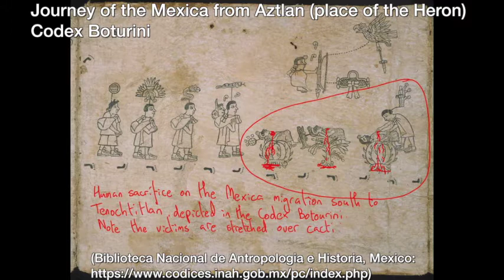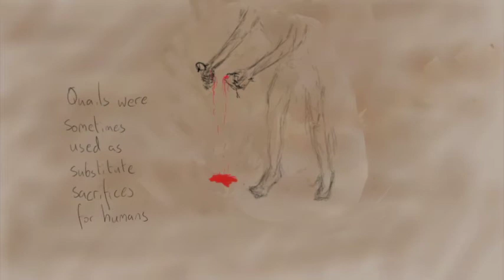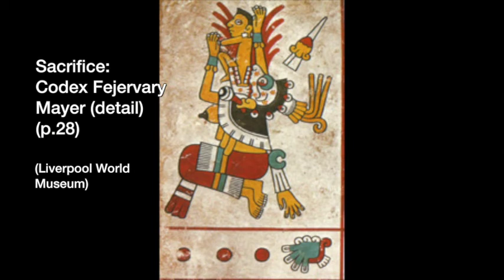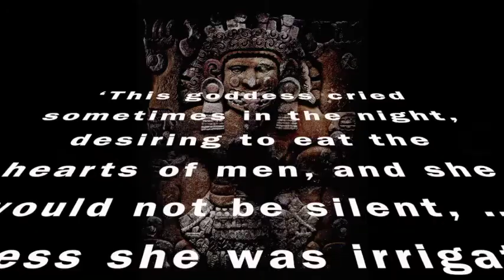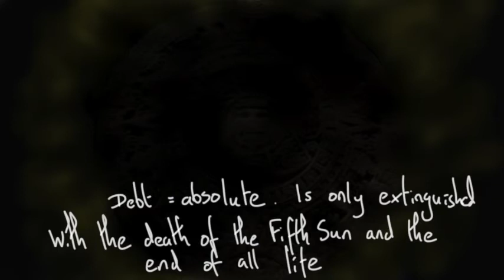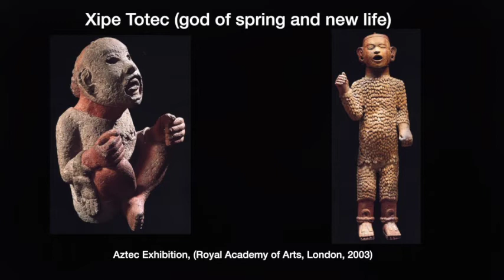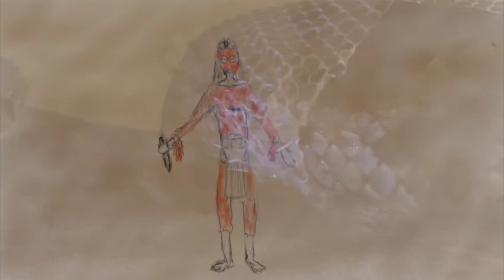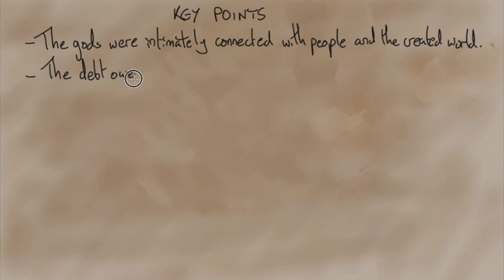Colonial Cosmovisions 2: The Aztecs - Part 2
This is the second part of my 'Aztecs' lecture video. Not surprisingly, we'll be talking about the importance of human sacrifice to the Aztec (or, rather, Central Mesoamerican Nahua) cosmovision - i.e. why it was so important and how that played out in Mesoamerican history.